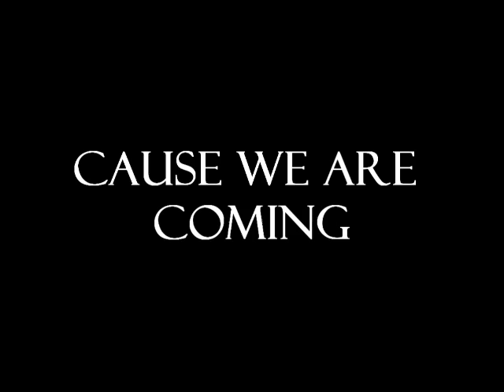"ROD Zi Zé Show"S1 E2 - Teaser 3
AppreciateQ